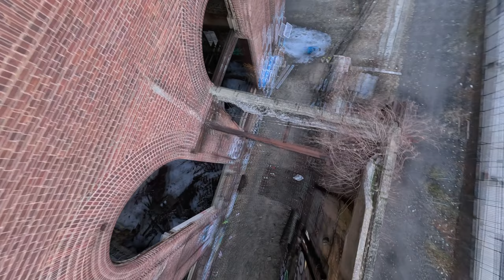DROPPING HAMMERS AT GATES OF HELL TO WRAP UP 2022!!!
Throwing down hard at gates of hell to bring this year to a close!